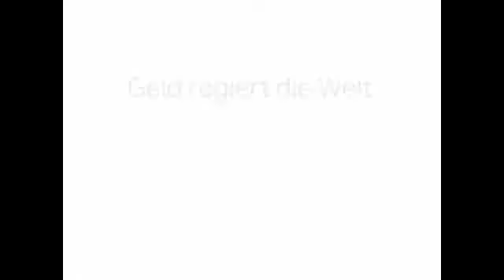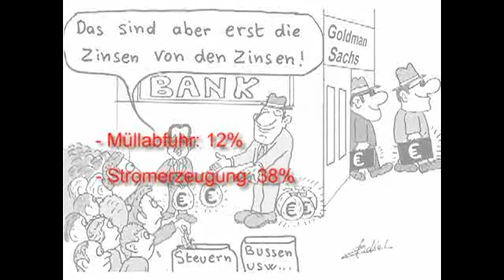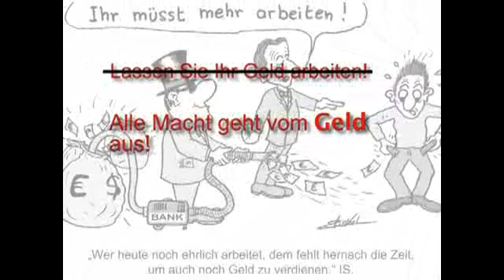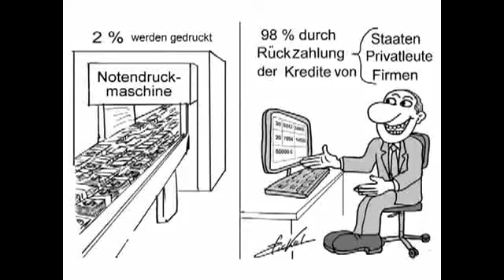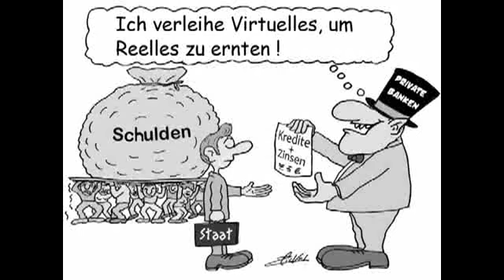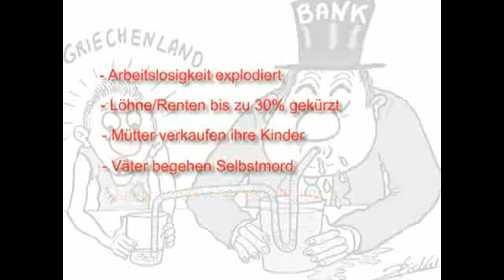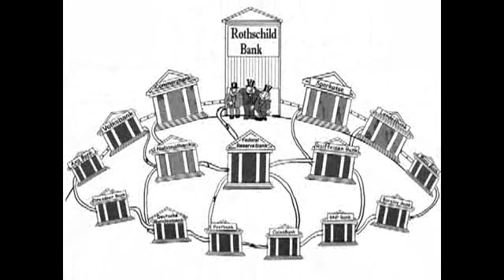Systematische Plünderung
"Wir werden ausgeplündert und merken es nicht einmal. Wir werden betrogen und für dumm verkauft, weil wir nicht wissen, was gespielt wird. Dringend notwendig ist, dass Licht in all' diese Verflechtungen kommt und es dann auch alle erfahren. Nur so kann noch viel Schlimmeres verhindert werden." (Zitat aus dem Video)